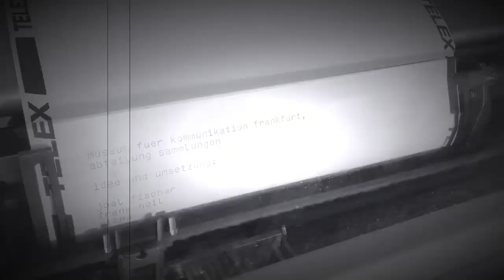Der Postillon packt aus (Teil 1)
Als kleines Zusatz-Schmankerl im Advent hat sich unsere Sammlungsabteilung im Museumsdepot Heusenstamm für jeden Depotdienstag bis Weihnachten etwas ganz besonderes ausgedacht: Ein Adventskalender in 24 Kisten 🎁, den unser Postillion bis zum 24. Dezember in vier kurzen Videos für euch auspackt.

Viel Spaß beim ersten Teil.